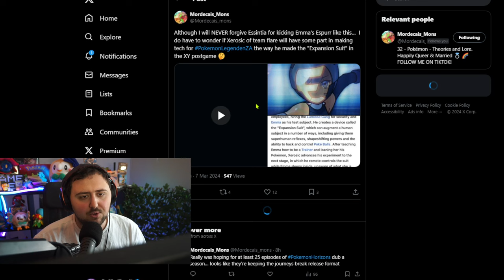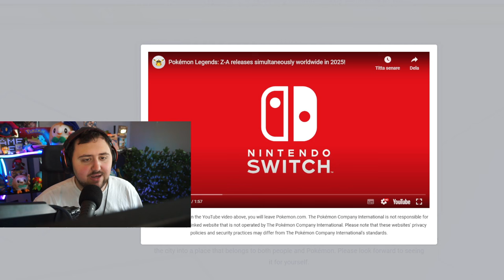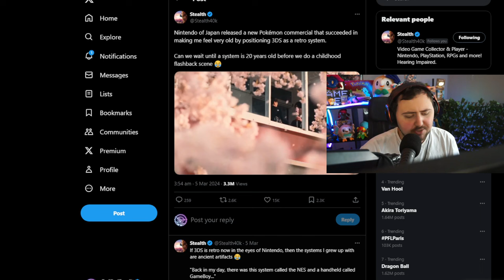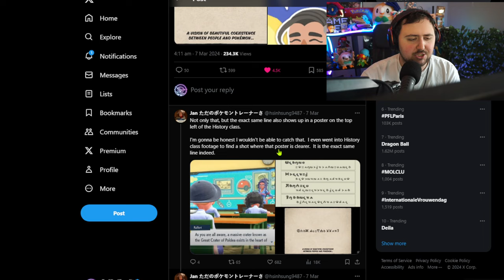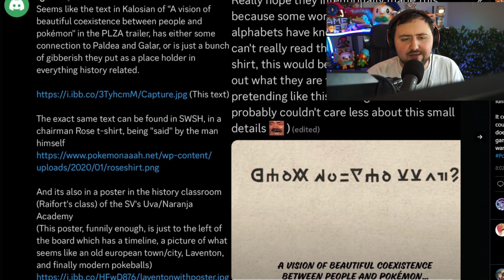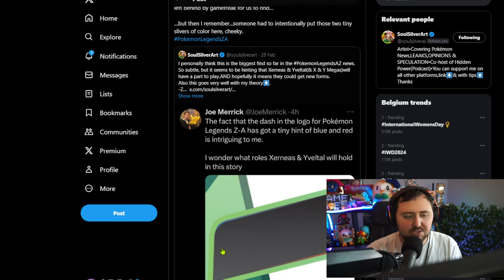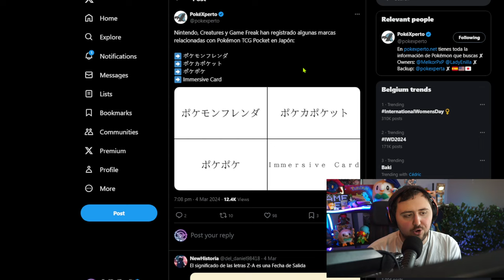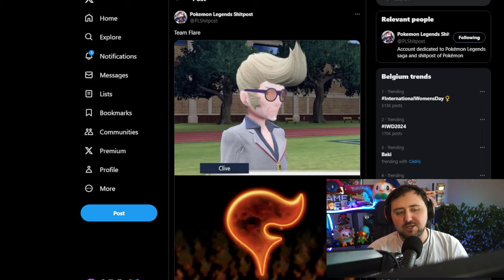NEW RUMORS! POKEMON LEGENDS ZA SPRING 2025 & 4th LEGENDARY HINTS Pokemon Legends ZA Update!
Today we dive into what the possible pokemon legends za starter pokemon could be. In this video, we delve deep into the mysteries and secrets of Pokémon Legends ZA. From the initial reveal to the latest leaks, we've got you covered with all the gameplay footage and details you need to know about this highly anticipated game. So let's have a look at legends za pokemon or is it pokemon legends z a with a space?

Join us as we explore the world of Pokémon Legends Z-A, uncovering its secrets and unraveling the mysteries surrounding legendary Pokémon like Zygarde. From leaked information to official updates, we leave no stone unturned in our quest to bring you the most comprehensive coverage of Pokémon Legends Z-A.

Whether you're a die-hard Pokémon fan or just curious about what's in store, this video is your one-stop shop for all things Pokémon Legends Z-A. So sit back, relax, and prepare to embark on an unforgettable journey through the world of Pokémon like never before.

NEW RUMORS & THEORIES?! STARTERS for Pokemon Legends Z-A & Future Setting Pokemon Legends ZA?!

NEW RUMORS! POKEMON LEGENDS Z-A SPRING 2025 & 4th LEGENDARY HINTS Pokemon Legends ZA Update!